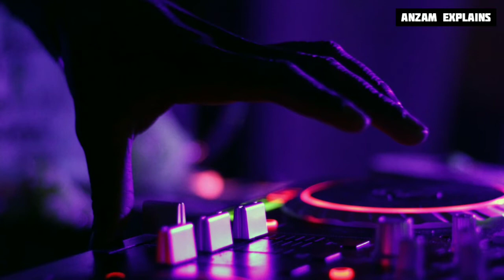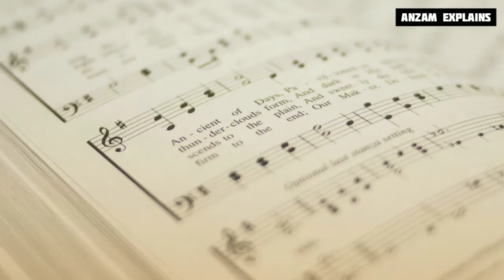Why is that song stuck in my head? | Earworms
'Common Doubts' is the new season where I'll find some answers to some of the common questions we all had in our mind atleast once. In this episode I'll tell you why a song is get always stuck in our head.